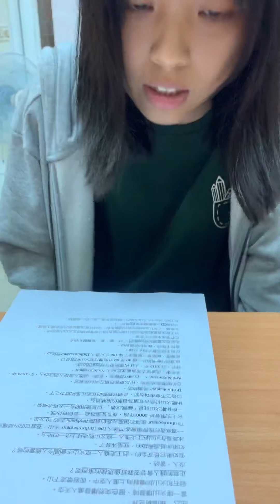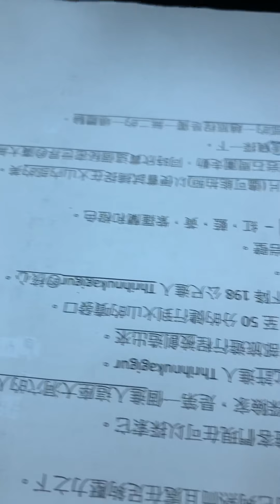小庭-空中英語教室-在一座火山裡